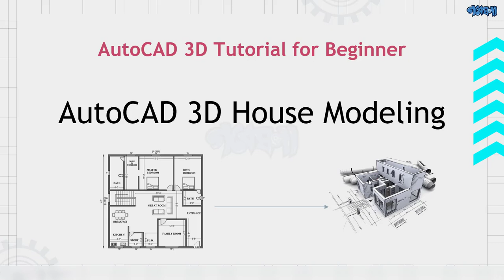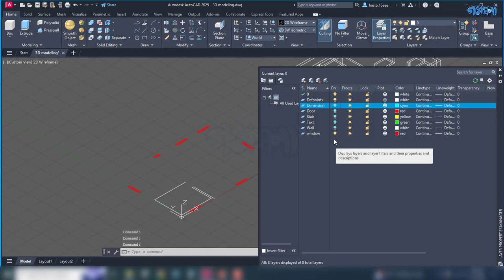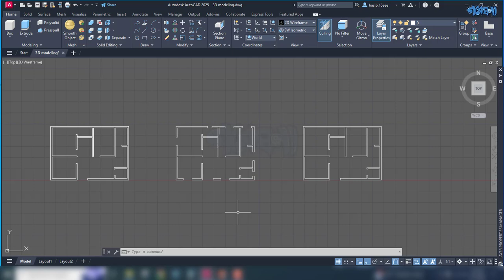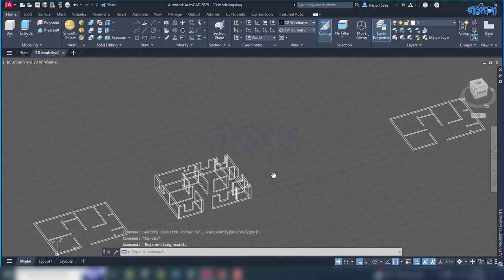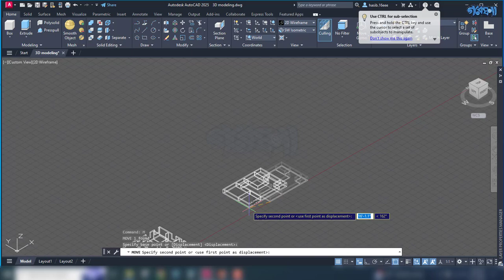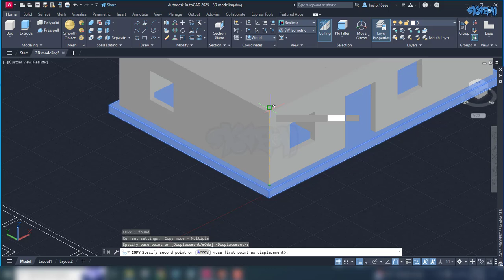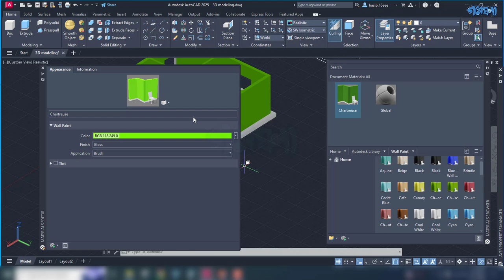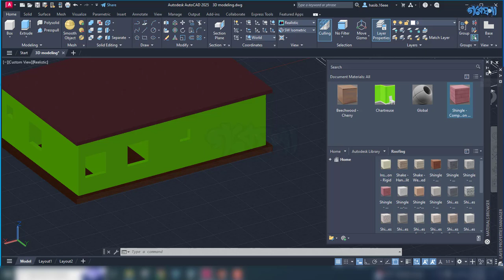AutoCAD 3D House Modeling Basic Tutorial | Gobeshona